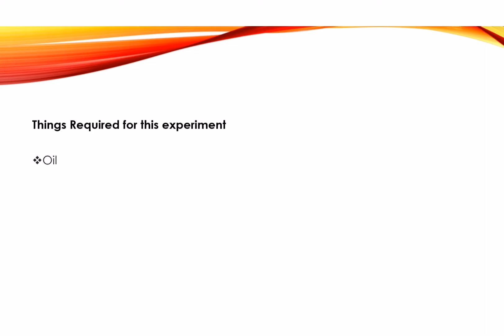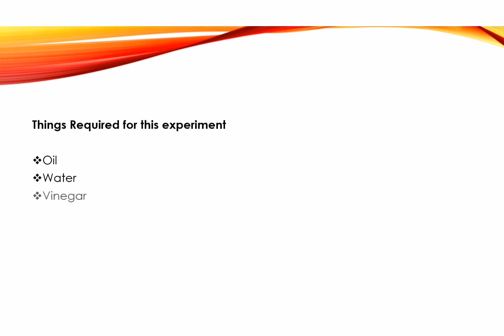Oil and Water Experiment | Lava Lamp | Easy Science Experiment |Science Experiment to do in School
The following easy-to-set-up experiment involves mixing oil and water and then adding coloring and syrup. ... The oil and syrup remains separate from the water because it lacks polarity and floats because it's less dense.

Denisity of water and oil experiment
Density of liquids
why does oil floats in water?
lava lamp
lava lamp DIY
oil and water lava lamp
oil water experiment density